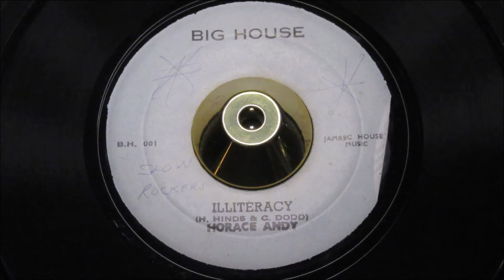Horace Andy - IlIiteracy - Big House: 001 (45s)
A beyond addictive Clement "Coxsone" Dodd and Horace Hinds collaboration; presented here as the original 1972 release 1st Jamaican press in very rare near perfect condition indeed.

A dreamy flowing mid-tempo showcasing the stunning range of Horace Andy's vocal. Gliding through an inviting dance arrangement with Horace firing his high pitch voice up an beyond the steady pulses of this addictive arrangement. Understated horns hover above, as steady dance pulses drives the rhythms. A song that slowly but surely creeps under your skin, for ear-worm of the day.

The flipside version by, cleverly manipulated by "The Underground Vegetables" carries even more surprising moments of invention. Changing direction, pace and mood at will. Making this also a narcotic listen.

Big House a lone vehicle for Horace Andy material. This production benefitting from the skills of Clement "Coxsone" Dodd and Horace Hinds which ever side you drop the needle on.

RARE CONDITION! with full gloss vinyl flawless Mint vinyl, soft writing notes on a-side label in ballpoint, flipside label is unblemished.
Condition Report
tiny soft writing on a-side label, see image. flipside label is unblemished mint. Glorious previously unplayed mint vinyl. As good as it gets with perfect playback ( listen).